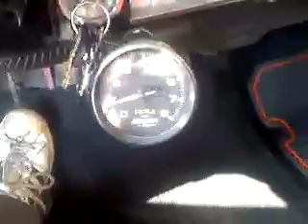1969 Chevy C10 - the blower truck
my 69 chevy in the days of old